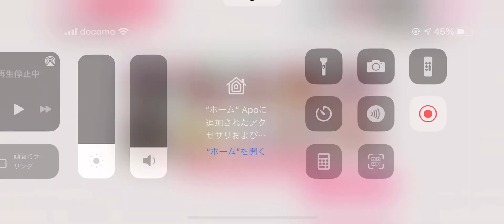バンドリ 四周年ガチャ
宜しければご覧ください！よろしくお願いいたします。